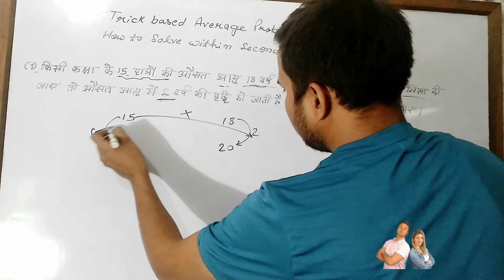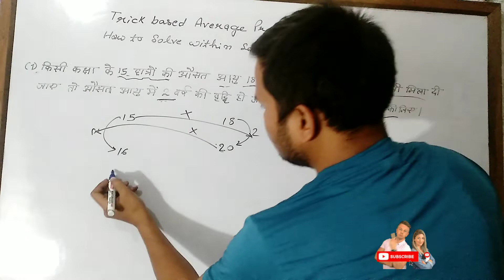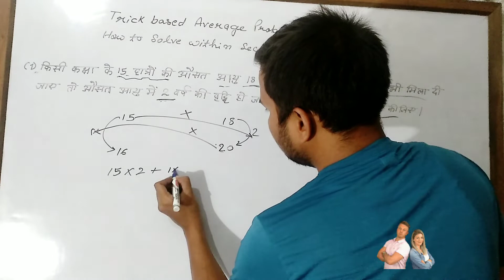How to solve average problem within seconds by short trick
SSC CGL, RRB
Average is the quotient obtained by dividing the sum total of a set of figures by the number of figures. mean may be the simple average or it may represent value midway between two extremes. median applies to the value that represents the point at which there are as many instances above as there are below.